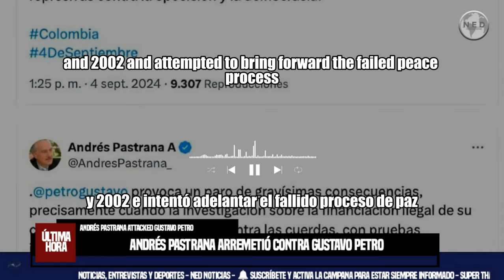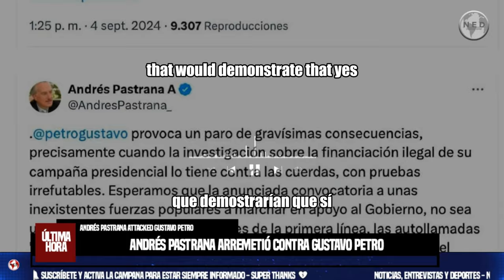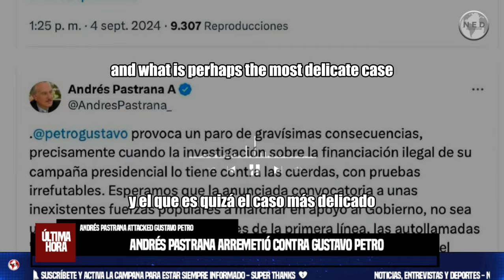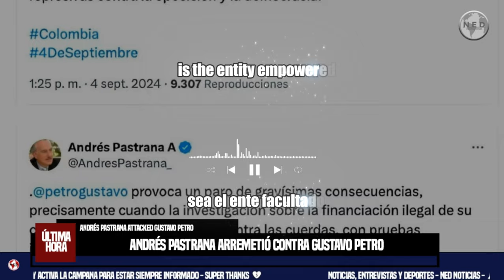ANDRÉS PASTRANA ARREMETIÓ CONTRA GUSTAVO PETRO 📢 Pastrana attacked Petro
Andrés Pastrana arremetió contra Gustavo Petro y lo acusó de provocar, a conveniencia, el paro de camioneros
El expresidente de la República, con un duro mensaje en las redes sociales, se despachó en contra del primer mandatario por el fuerte impacto de los bloqueos de los sectores transportadores, justo en medio de la polémica por la presunta violación de topes de campaña por el CNE
INFOBAE